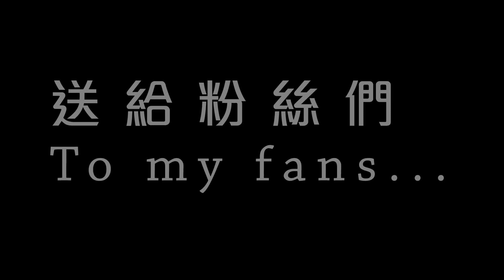Fama 農夫玩野 - 有新歌送比紛絲？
有首歌想送比大家
A song to all my fans